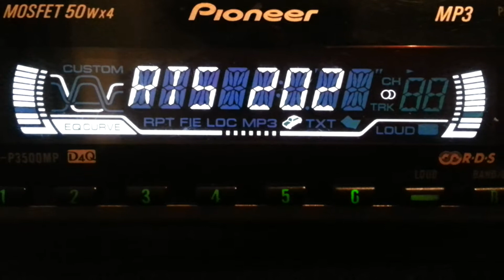FM 103.5 HKR - Sljeme,Zagreb / Prijem u Beogradu